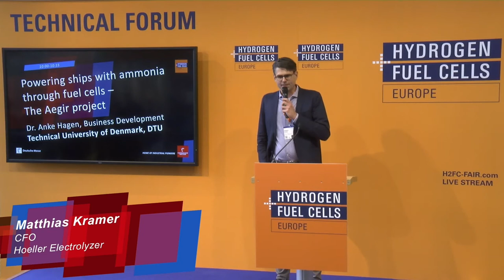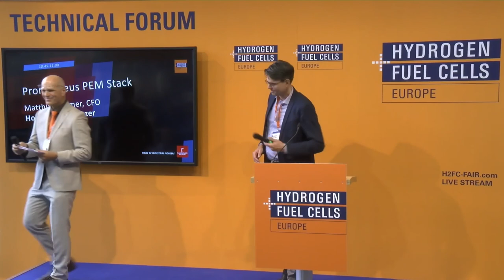Hydrogen + Fuel Cells EUROPE @ Hannovermesse 2022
Prometheus PEM Stack
Technical forum:
Matthias Kramer, CFO, Hoeller Electrolyzer